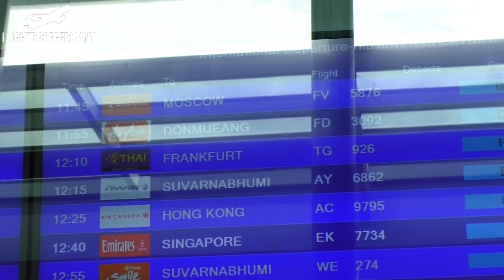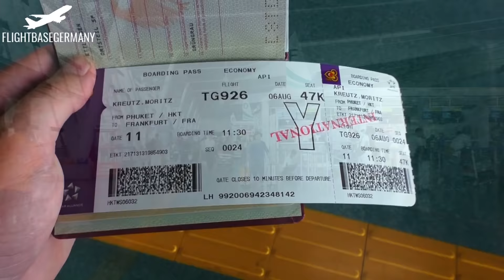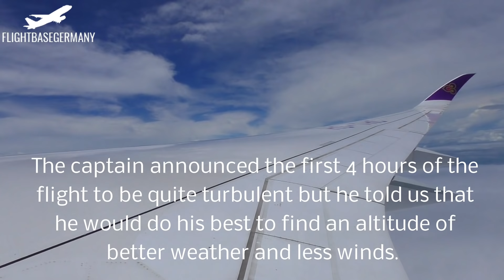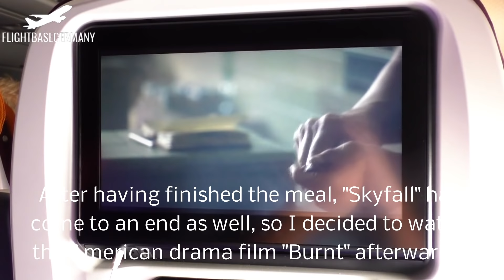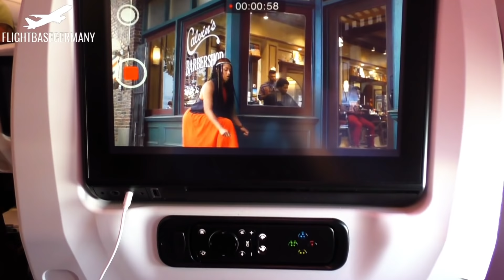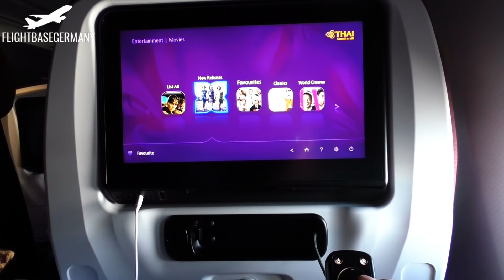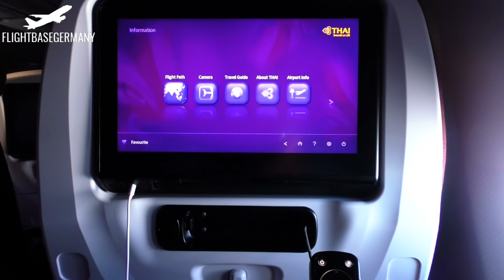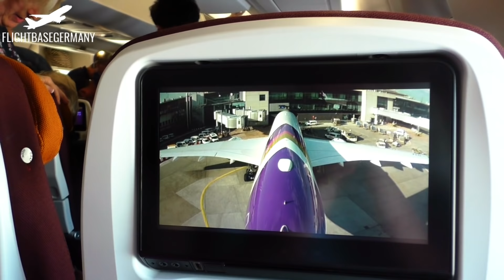TRIPREPORT | THAI AIRWAYS | Airbus A350-900 | Phuket - Frankfurt | ECONOMY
Welcome aboard of Thai Airways´ Airbus A350-900. Join me on my trip, flying Economy Class from Phuket International Airport (Thailand) to Frankfurt am Main Airport (Germany).

IMPORTANT NOTE!

... IMPORTANT VIDEO INFORMATION
– AIRPORT1 :   Phuket International Airport / Thailand (HKT/VTSP)
– AIRPORT2 :  Frankfurt am Main Airport / Germany (FRA/EDDF)
– AIRCRAFT : Airbus A350-900
– REGISTRATION : HS-THC
– PLANE AGE : 0.9 years old
– AIRLINE : Thai Airways International (TG/THA)
– FLIGHT NUMBER : TG926
– ROUTE : HKT-FRA
– FLIGHT DURATION : 11:28 hours
– BOOKING CLASS : Economy
– DATE : 6 August 2017
– SEAT : 47K
– CAMERA : Panasonic HCV 777

... More questions ?

... COPYRIGHT
You are not approved to use this video without a written permission.